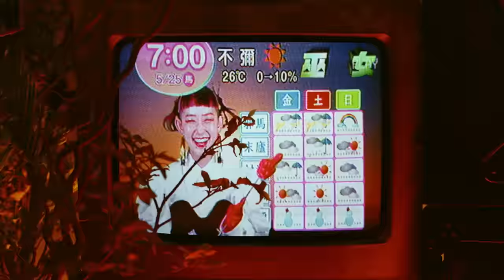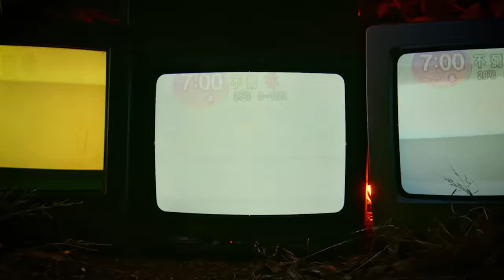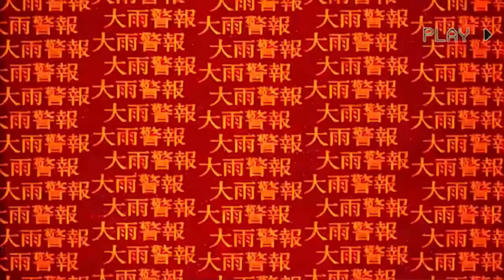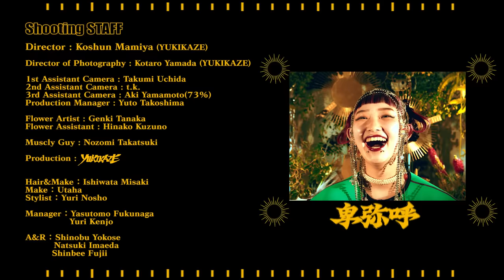水曜日のカンパネラ『卑弥呼』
Digital EP 「Neon」05.25 Release

WEDNESDAY CAMPANELLA
Himiko

Song by Utaha
Sound Produced by Kenmochi Hidefumi
Directed by Dir. F

Shooting STAFF
Director : Koshun Mamiya (YUKIKAZE)

Director of Photography : Kotaro Yamada (YUKIKAZE)

1st Assistant Camera : Takumi Uchida
2nd Assistant Camera : t.k.
3rd Assistant Camera : Aki Yamamoto(73%)
Production Manager : Yuto Takoshima

Flower Artist : Genki Tanaka
Flower Assistant : Hinako Kuzuno

Production : YUKIKAZE

Hair&Make：Ishiwata Misaki
Make：Utaha
Stylist：Yuri Nosho

Manager：Yasutomo Fukunaga
           　　 Yuri Kenjo

A&R：Shinobu Yokose
　　　Natsuki Imaeda
　　　Shinbee Fujii